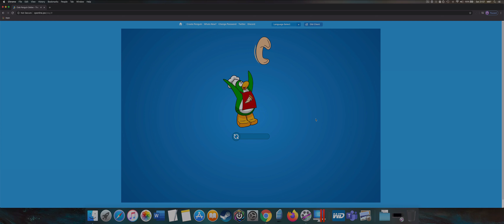Club Penguin Online: Watery Fall Stamp (Card-Jitsu Water)